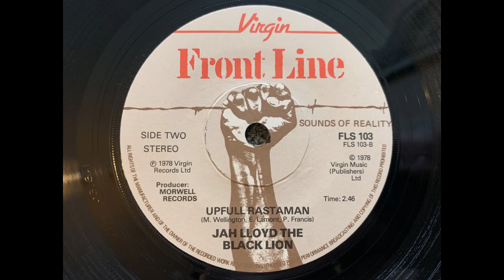Jah Lloyd The Black Lion - Upfull Rastaman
Aka Jah Lion/Pat Francis/Jah Ali. Produced by Morwells